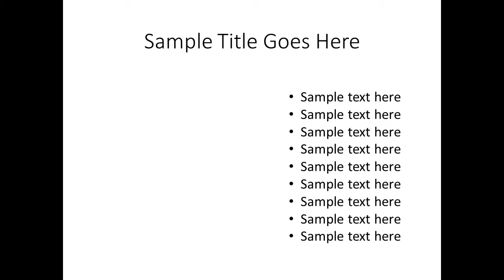PowerSlides: Flashing Bulb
It has never been faster or easier to create awesome PowerPoint slides. With PowerSLIDES, all you have to do is fill in the blanks with your own text. We've done all the work for you!